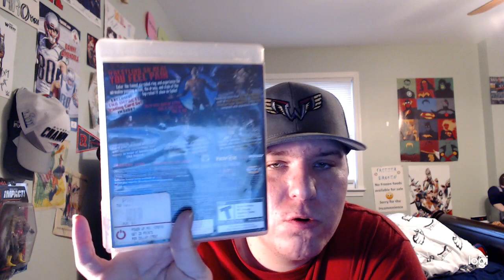My WWE Video Game Collection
So Happy Wednesday And Today  I Will Be Showing You Guys My WWE Video Game Collection Enjoy The Video Guys!